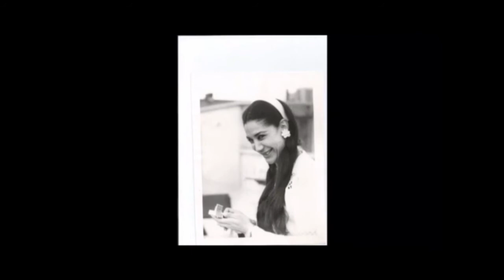Our View Program - Interview with Sholeh Wolpe, author and Poet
In this episode of "Our View" Program, the co-hosts Suzi Khatami and Dr. Foojan Zeine interview Sholeh Wolpe, author, and Poet - Persian